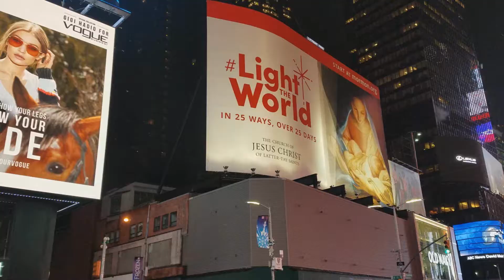NYC Nasty Weather - Bomb Cyclone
Manhattan, NYC
The weather in NYC changes a lot, especially in winter. A big storm hit the northeast coast of United States. I still decided to go out for a walk in the nasty weather. I shelter for a bit in Grand Central Terminal, where there is a lot going on. Also I admire the beautiful architecture of the train station. After warming up a little bit in Grand Central, I head to Times Square to see what is going on.

mannyexplores